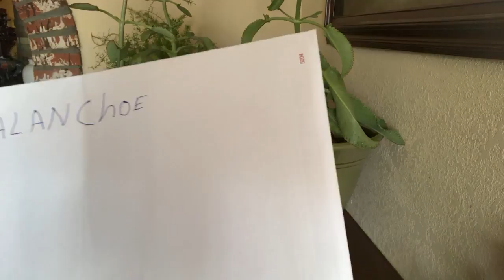!!!LA PLANTA QUE ACEGURAN COMBATE EL CANCER!!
KALANCHOE  la planta maravillosa que están recomendando  muchas personas para combatir, y prevenir enfermedades como el cáncer, diabetes, y diferentes  problemas de salud ,